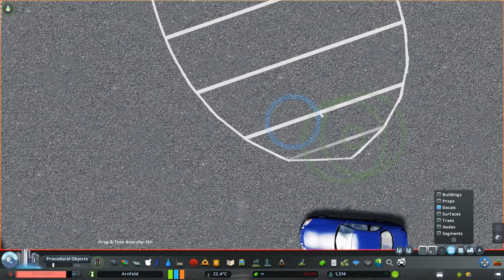Detailed Rural Road Intersection - Cities Skylines: Custom Builds #44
Cheers!